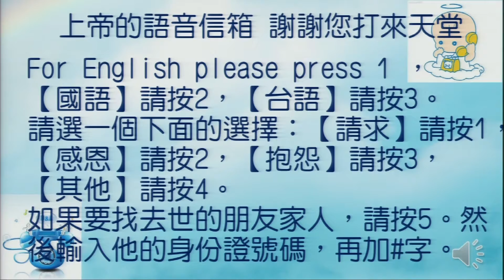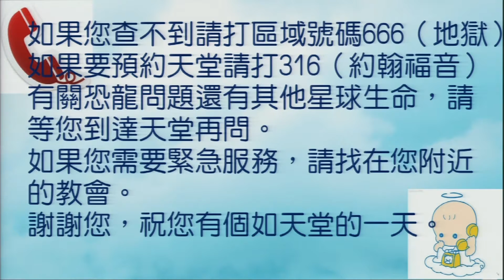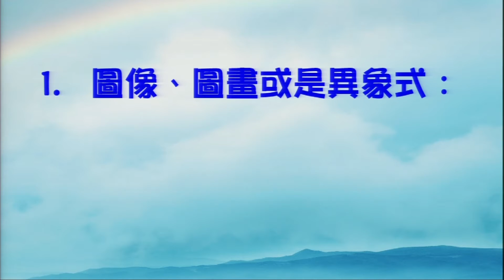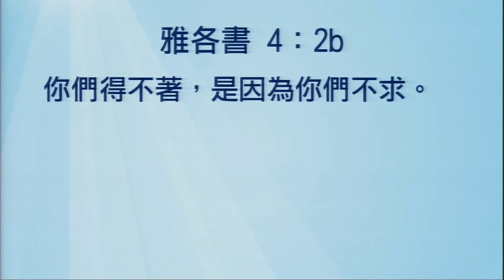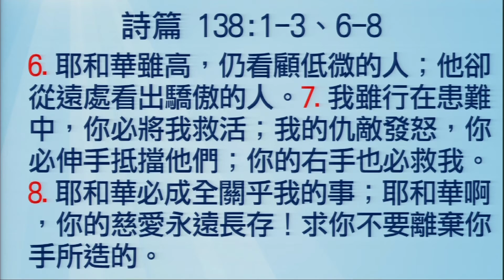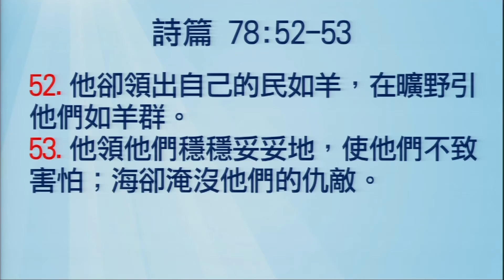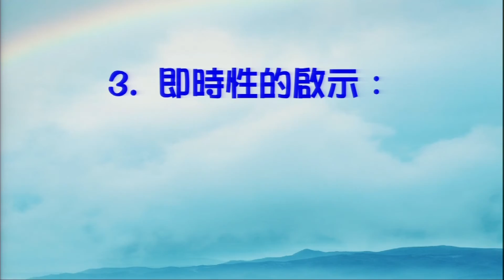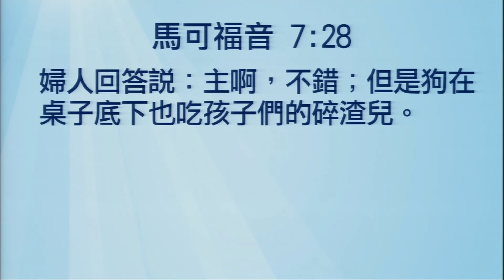士林靈糧堂SLLLC20130721如何得到神的指引 丁家蘊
士林靈糧堂SLLLC
20130721
講題:如何得到神的指引
講員:丁家蘊牧師
信息：
Ｉ熟習聖經本文：
讀經：哈2:1-2
背經：哈2:1

Ⅱ信息簡述大綱：
    得著神的指引有一個大前提：必須非常的、極度的渴望聽到神的聲音，且必須渴望遵行神的旨意，聆聽神的源頭是渴望。所以我們必須渴望與神對話，我們想與神有多親近，就能與祂有多親近，這全是我們的選擇。
    聆聽神聲音的四個步驟：
一、安靜――我要站在守望所(V1a)
二、等待――在望樓上觀看(V1b)
1.放鬆身體  2.默想等待  3.耐心等候  4.帶著盼望等候
三、用心看――看耶和華對我說什麼話(V1c)
神對人說話的三種方式：
1.圖像、圖畫或是異象式――在禱告讀經時操練，期待有從神來的圖畫或將經文圖象化的看。
2.求問式――明確的將問題帶到神面前求問神，相信神會回應，再依照平時的經文進度來等候神的指引。
3.即時性的啟示――神會把一些感動意念放在我們心裡，使我們即時性的得到祂的指引與啟示。
四、紀錄――將這默示明明的寫在版上(V2)
紀錄所得到的啟示，繼續帶入禱告中，與事情的發展對照且印證。
屬靈日記、禱告日記、十字架筆記。
Ⅲ 分享討論：
1.請分享一個你曾經被神引導過的經驗，請簡單描述其結果如何？你有何體驗及心得？
2.從今天的信息你有何領受？有什麼是你過去忽略的真理或你今天新學習到的真理？你要如何應驗在生活中？